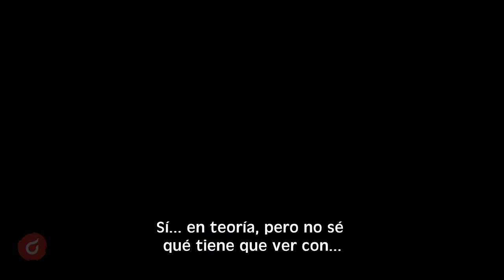FOUNDATION | Tráiler Oficial Sub.Español (2021) | Jared Harris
Trama: Una serie basada en las novelas galardonadas de Isaac Asimov, la Fundación narra una banda de exiliados en su viaje monumental para salvar a la humanidad y reconstruir la civilización en medio de la caída del Imperio Galáctico

El futuro comienza en 2021.